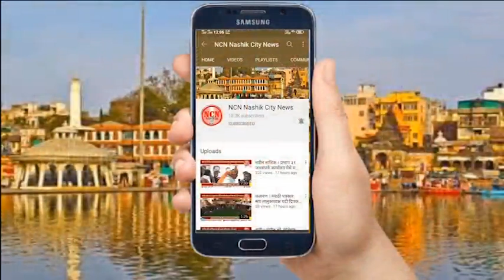नाशिक । भाजपा महिला आघाडीच्या वतीने आघाडी सरकार विरोधात जोरदार निदर्शने.